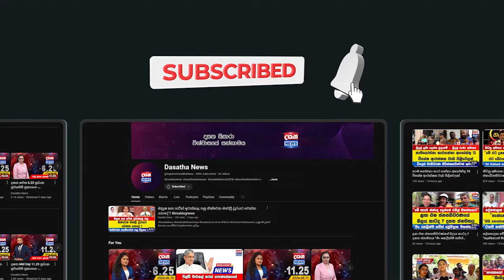අපේ යුතුකම අපි අවංකව ඉෂ්ඨ කළා